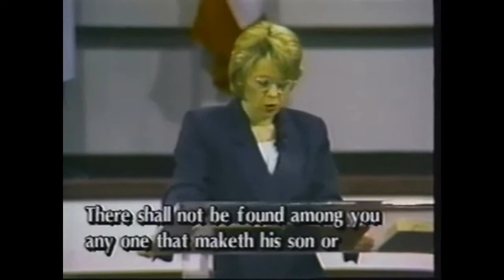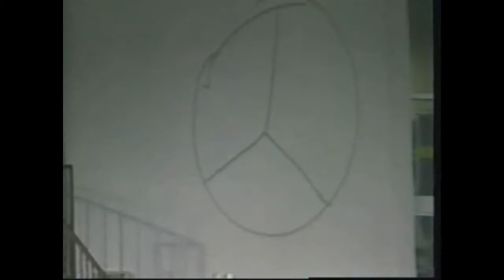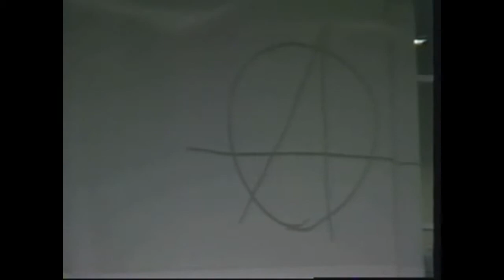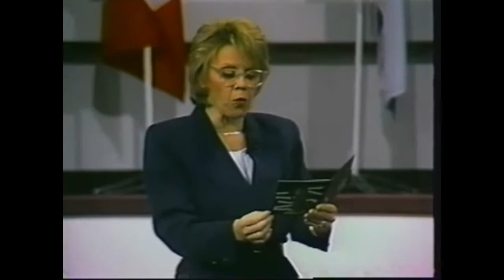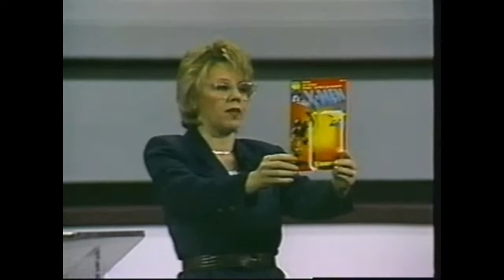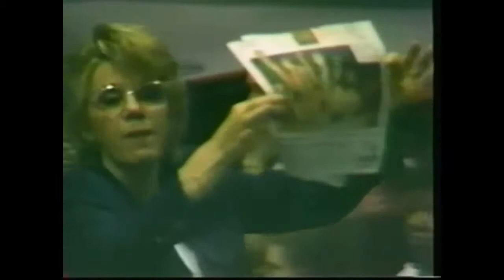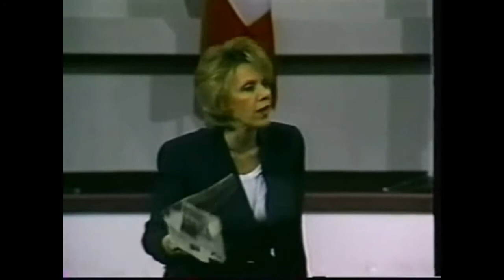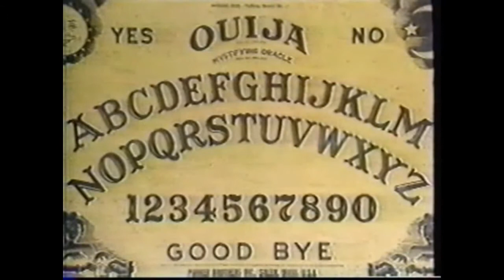Exposing Witchcraft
The viles and trickeries of the devil are constantly trapping the minds of all those who have yet to understand the necessity to be guarded from the wine of the enemy (Revelation 14: 8) through the power of the blood of the Lamb.